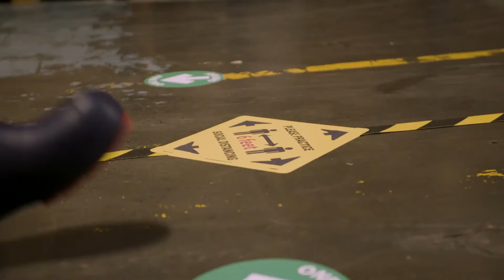Ansell: Creating a Safer Workplace Safety Expert Interviews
Anthony Testa,Strategy Leader Category Management - Safety & MRO at MSC Industrial Supply, brings in Ansell’s Senior Manager of Channel Development, Scott Moore, to talk about their advances in glove protection.

With so many glove options available, Scott details the factors that companies should be aware of when choosing appropriate hand protection for their unique applications, as well as the long term physical effects manufacturing can have on a person’s hands if not properly protected.

Scott also explains Ansell’s research and development methods that have led to improved grip technology and specific anti-microbial dentures knitted into the fibers of their gloves to help lower the risk of exposure to pathogens.

To learn more about how Ansell’s products can help you create a safer workplace